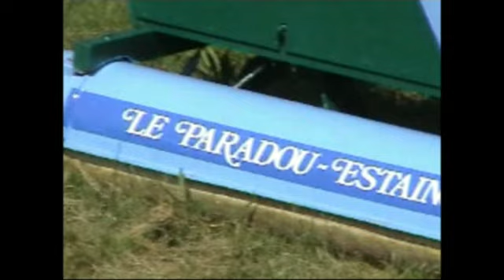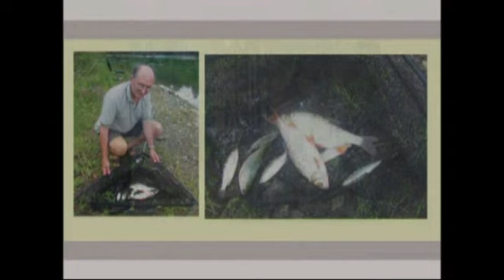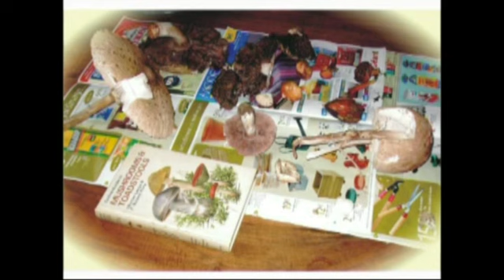Le Paradou 5 of 8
My life over 8 years, when I first moved to France near Rodez, in the Aveyron. The good and bad times, the people, places, events, building a new home, exploring from the mountains to the sea, the foods, wines, culture, and wildlife.